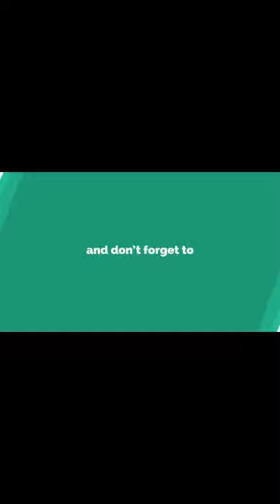Wordscapes January 3 2021 Daily Puzzle Walkthrough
Wordscapes Daily Puzzle January 3 2021 Answers and Walkthrough,

About Wordscapes:
"Can you solve all the cross word puzzles? Even with unlimited tries it's a challenge!

This text twist of a word game is tremendous brain challenging fun. Enjoy modern word puzzles with the best of word searching, anagrams, and crosswords!

wordscapes, word scapes, wordscapes answers, wordscapes walkthrough, wordscapes daily puzzle walkthrough, daily puzzle wordscapes, daily puzzle word scapes solution, wordscapes january 3 2020 daily puzzle answer, january 3 2020 wordscapes,